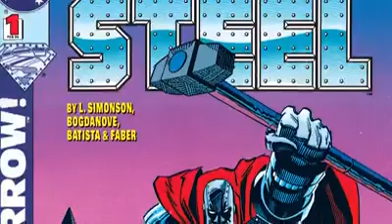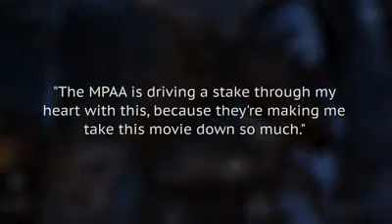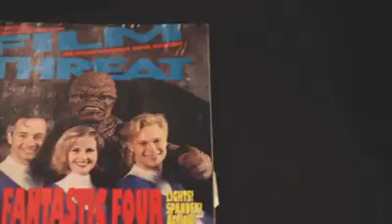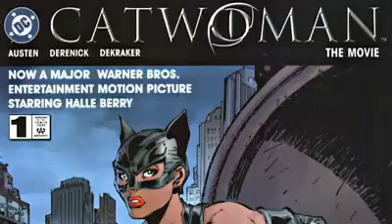June 22, 2019